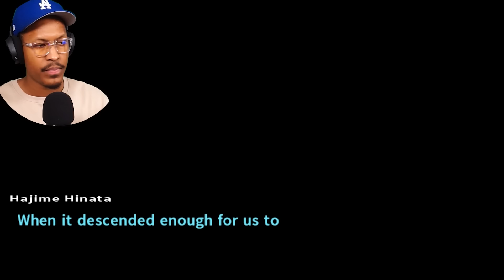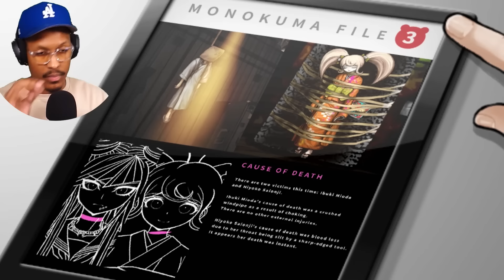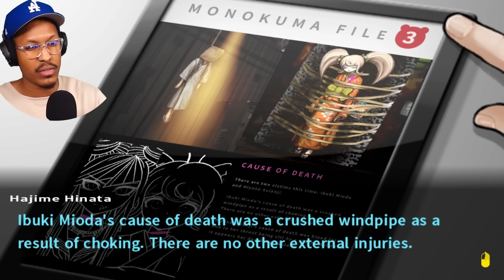I END VIDEOS AT THE WORST TIMES. | Danganronpa 2: Goodbye Despair | Lets Play - Part 16